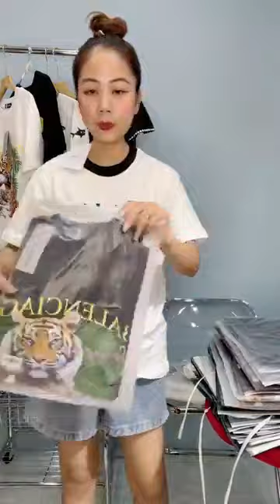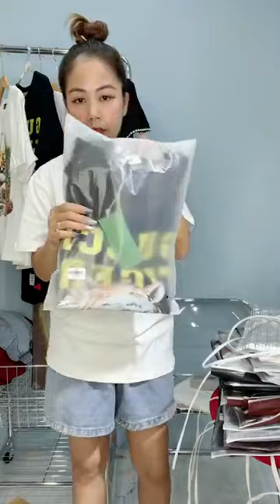em gái vlog - ĐỒ NAM SỊN LẮM MC ƠI - Video Live 10/5/23